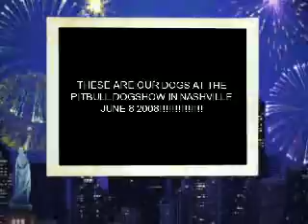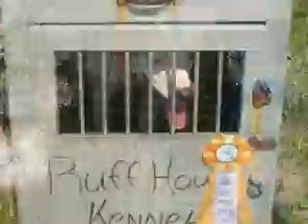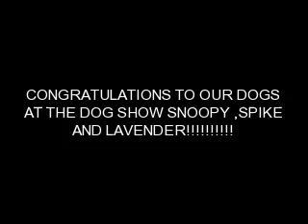NASHVILLE DOGSHOW RUFFHOUSE DOGS!!!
NASHVILLE DOGSHOW